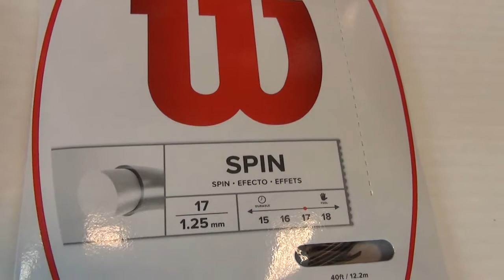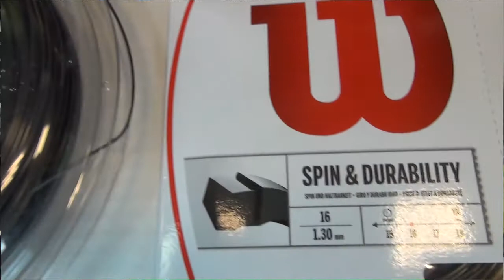Обзор теннисных струн Wilson Revolve, Revolve Spin, Revolve Twist часть 1. Окунев Олег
Тайминг:
0:20 теннисные струны Wilson Revolve Spin их отличие, струна пятигранник и обычная струна
2:30 про спин эффект струны
5:10 теннисные струны Revolve Twist, преимущеста перед Люксилоном
Подробный обзор теннисных струн Wilson Revolve/ Spin / Twist